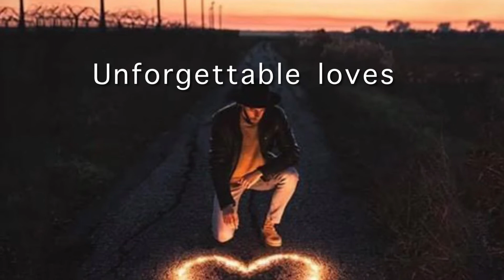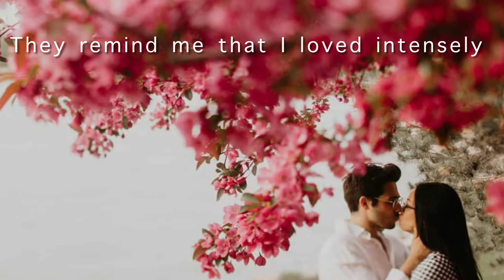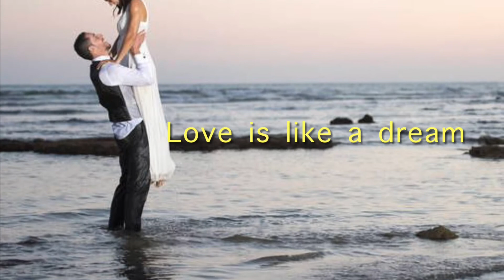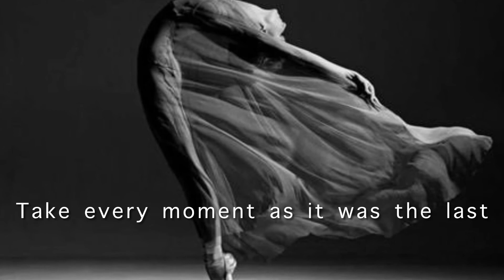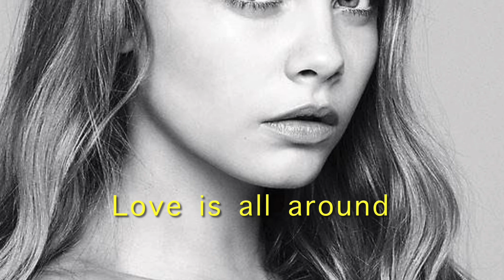A love so beautiful 🙏💓